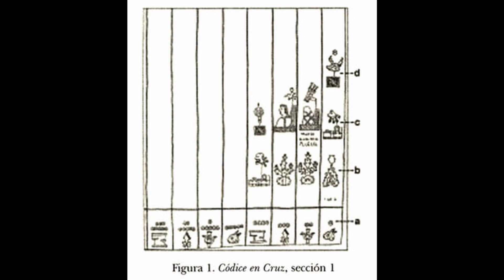MALINCHE y la CONQUISTA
Hablamos de la historia oculta de la malinche, lo que nadie te quiere decir de esta mujer tan importante para la historia de la humanidad y para la historia de México.

Recomendamos la lectura del libro "la malinche sus padres y sus hijos" de la coordinadora Margo Glantz que es una gran fuente para ver diferentes perspectivas de la malinche.

SI TRABAJAS CON TU SALUD MENTAL, VIVIRÁS MEJOR Y TE ATREVERÁS A ENCONTRARTE CON TUS DESEOS.
Contáctanos:
Facebook: Felipe Hunter psicoterapia.
Instagram: Felipe Hunter psicoterapia
Instagram salud mental empresarial: Hunter análisis Mental